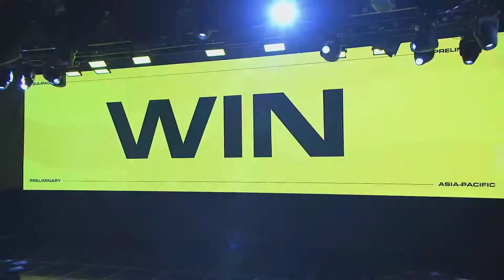SWC 2021 APAC Group A Loser Bracket Semi Finals FOURBABY VS HWAN